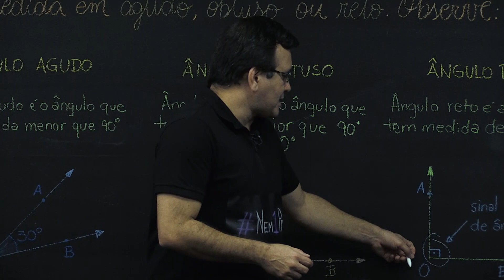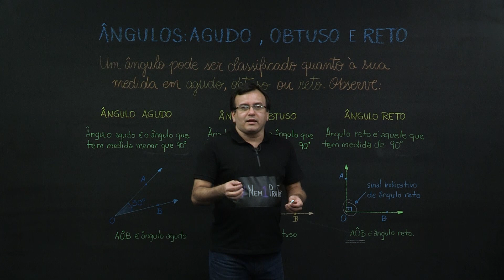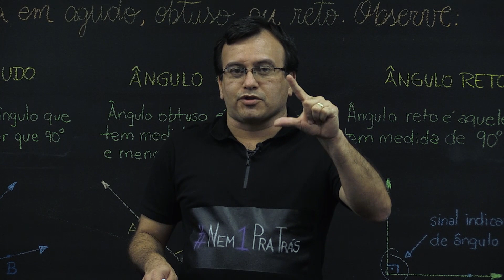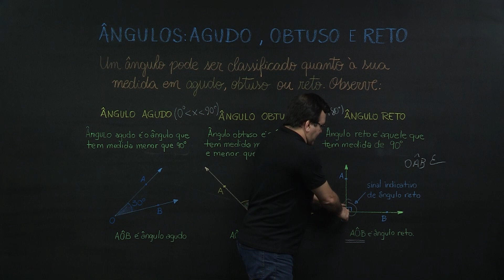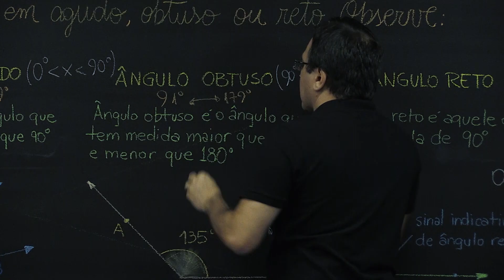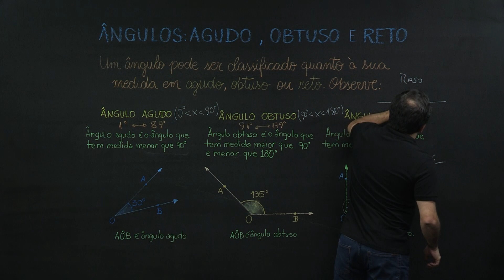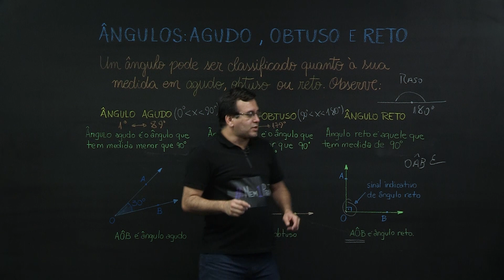Ângulos agudo, obtuso e reto - Matemática - 7º ano – Ensino Fundamental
Vamos aprender a classificar um ângulo qualquer em agudo, obtuso ou reto, de acordo com a sua abertura.